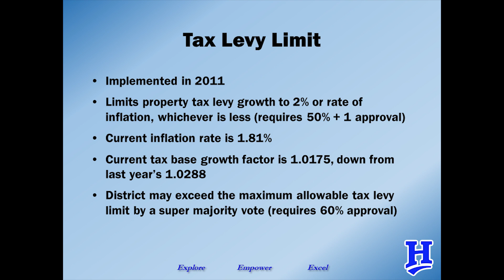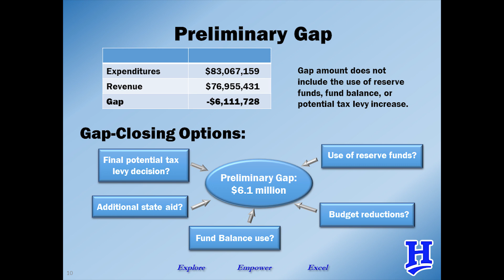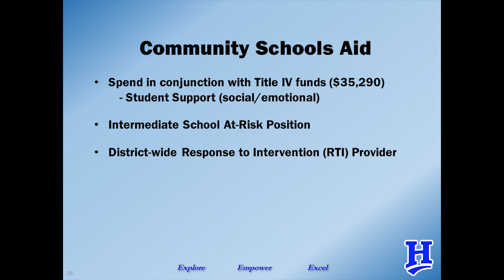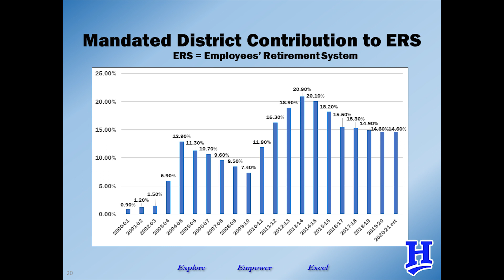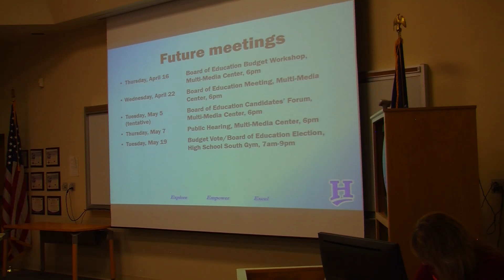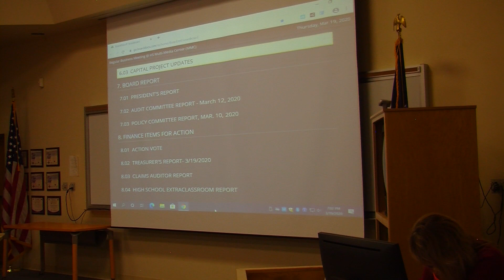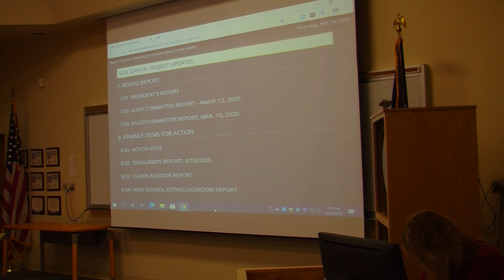Board Meeting 3 19 20